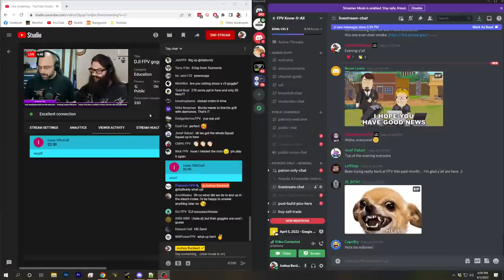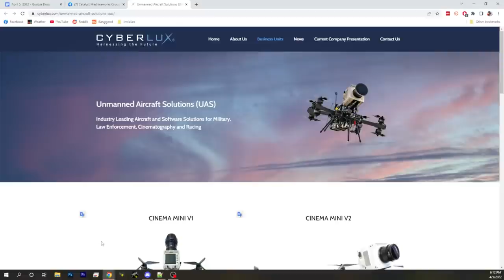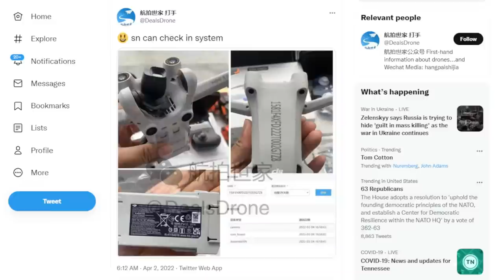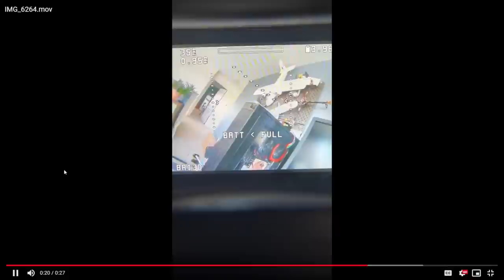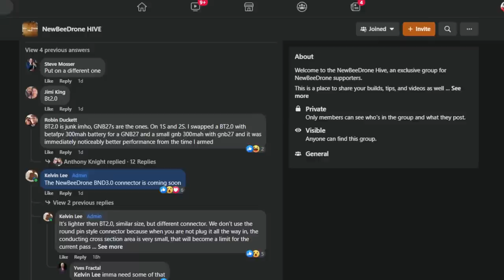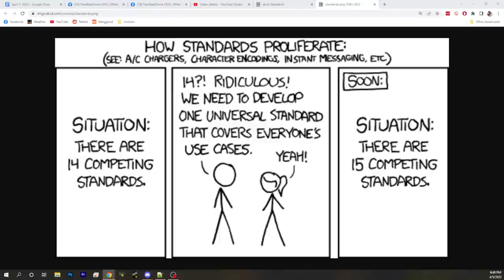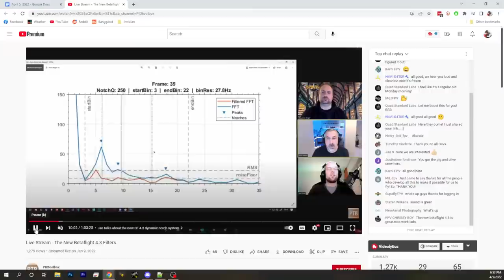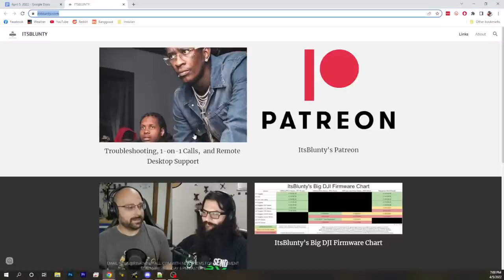DJI FPV goggles V3 confirmed (FPV News with JB & ItsBlunty)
DJI V3 Goggles Found in DJI Assistant!

FPV Mini, OLED Goggles, Maybe New Air Unit?

Mavic Mini 3 Pro Leaks, FPV PRO in background?

Price Drops on many DJI Products?

Bri3d Has Initial Build of MSP Displayport on DJI FPV Goggles

Newbeedrone announces another whoop connector, but do we need it?

Its Barely News